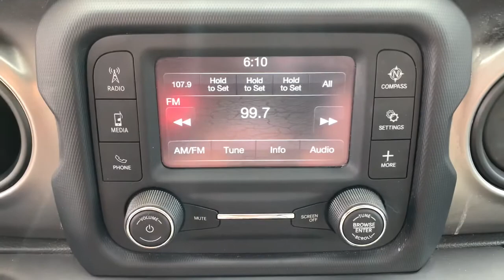2019 Jeep Wrangler Tuscaloosa, Birmingham, Hoover, Northport, Columbus, MS P624955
Bright White Clearcoat Used 2019 Jeep Wrangler available in Tuscaloosa, Alabama at Carlock CDJR. Servicing the Birmingham, Hoover, Northport, Columbus, MS area.
2019 Jeep Wrangler Unlimited Sport - Stock#: P624955 - VIN#: 1C4HJXDN3KW624955

Odometer is 17422 miles below market average! CARFAX One-Owner. Clean CARFAX.brbrCertified. FCA US Certified Pre-Owned Details:brbr  * Warranty Deductible: $100br  * Vehicle Historybr  * Roadside Assistancebr  * Transferable Warrantybr  * Includes First Day Rental, Car Rental Allowance, and Trip Interruption Benefitsbr  * 125 Point Inspectionbr  * Powertrain Limited Warranty: 84 Month/100,000 Mile (whichever comes first) from original in-service datebr  * Limited Warranty: 3 Month/3,000 Mile (whichever comes first) after new car warranty expires or from certified purchase datebrbrbrCarlock Chrysler Dodge Jeep Ram of Tuscaloosa is pleased to offer this superb-looking and fun 2019 Jeep Wrangler Unlimited Sport in Bright White Clearcoat Beautifully equipped with Quick Order Package 28S Sport S (Wheels: 17 x 7.5 Tech Silver Aluminum), FCA US Certified Pre-Owned Certified, 3.45 Rear Axle Ratio, 4-Wheel Disc Brakes, 8 Speakers, ABS brakes, Air Conditioning, AM/FM radio, Black 3-Piece Hard Top, Brake assist, Cloth Low-Back Bucket Seats, Compass, Delay-off headlights, Driver door bin, Driver vanity mirror, Dual front impact airbags, Dual front side impact airbags, Electronic Stability Control, Front anti-roll bar, Front Bucket Seats, Front Center Armrest w/Storage, Front fog lights, Front reading lights, Integrated roll-over protection, Low tire pressure warning, Manufacturer's Statement of Origin (DISC), No Soft Top, Non-Lock Fuel Cap w/o Discriminator, Normal Duty Suspension, Occupant sensing airbag, Outside temperature display, ParkView Rear Back-Up Camera, Passenger door bin, Passenger vanity mirror, Power steering, Radio data system, Radio: Uconnect 3 w/5 Display, Rear anti-roll bar, Rear reading lights, Speed control, Split folding rear seat, Steering wheel mounted audio controls, Tachometer, Telescoping steering wheel, Tilt steering wheel, Traction control, Trip computer, Variably intermittent wipers, and Wheels: 17 x 7.5 Black Steel Styled!This price includes a $1000 finance rebate. Vehicle MUST be financed with Carlock or rebate is forfeited to dealer.